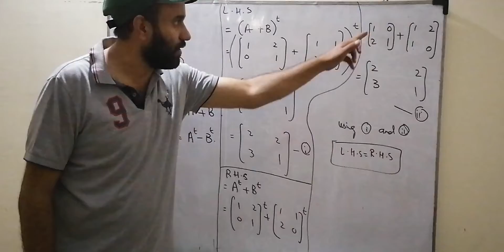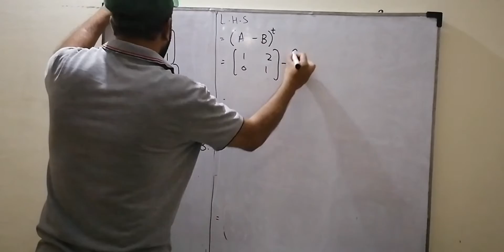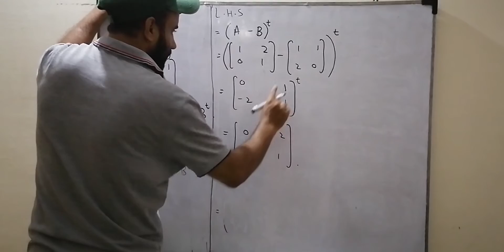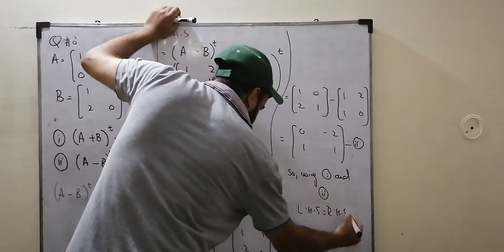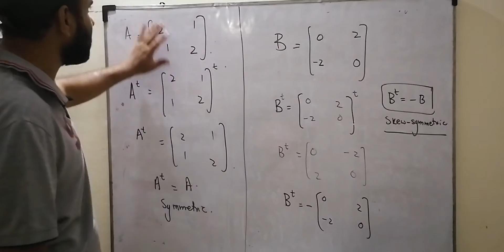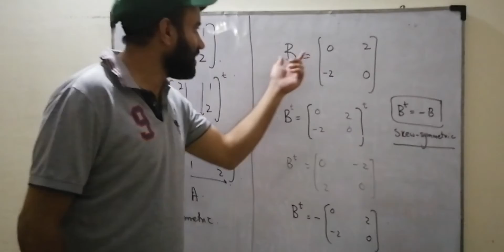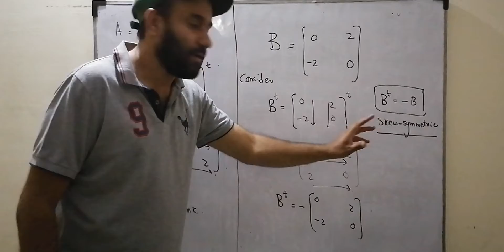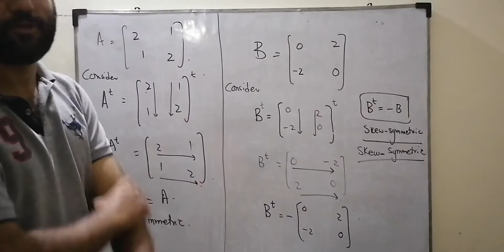Math 9th, exercise 1.3,part 2/2